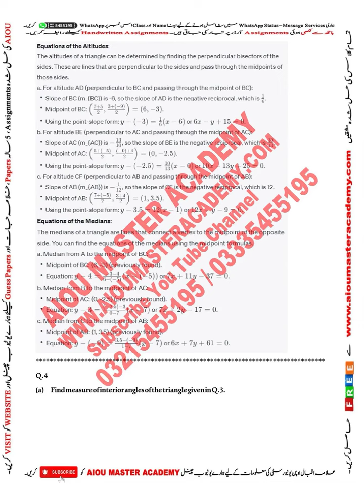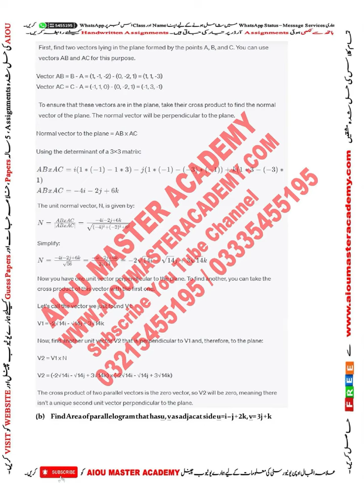AIOU Code 1309 Solved Assignment 1.2 of AUTUMN 2023 || SUBJECT MATHEMATICS III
Subject: Mathematics III
Solved Assignment No.1.2
Level: FA

👉Get Free Solved Assignments for Autumn 2023 and all Previous Semesters Autumn and spring semesters.
You Can Also Check from the Above  Website
➡️ FREE SOLVED ASSIGNMENTS
➡️Admission Confirmation
➡️Download AIOU SOFT BOOKS
➡️Assignment Marks
➡️Tutor Letters
➡️Books Dispatch Status
➡️Results
➡️Roll Number Slips
➡️Guess Papers
➡️ 5-Year-Old Papers

Other Keywords:-
aiou assignments covering form
aiou  perth
aiou assignment form
aiou tutor
aiou admission
aiou admission confirmation autumn 2023

guess paper,
solved assignments,
code 1309,
paper old 2020,
assignments solved,
aiou 1309 paper,
paper 2021,
solved